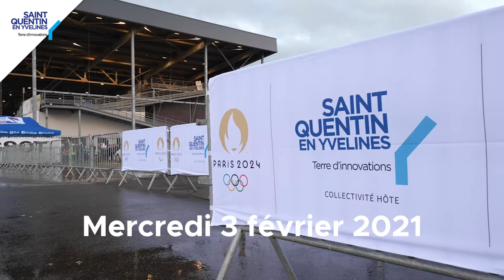Semaine Olympique et Paralympique 2021 à SQY - mercredi 3 février au Vélodrome National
Mercredi 3 février 2021, le Vélodrome National de SQY accueillait les collégiens / lycéens de SQY à l'occasion de la SOP 2021, en vue de la tenue des JOP à Paris en 2024.
En présence de Tony Estanguet, président du Comité d'Organisation de Paris 2024.